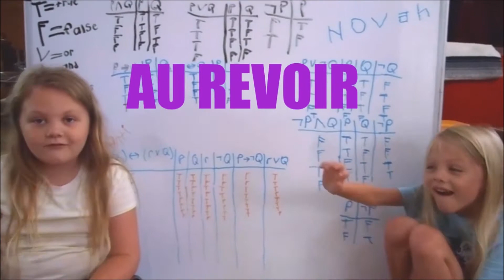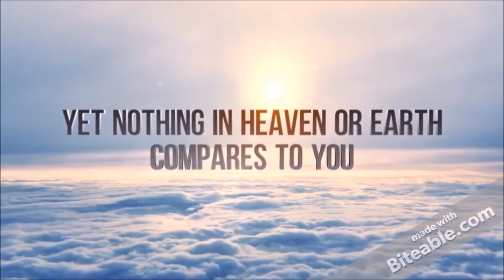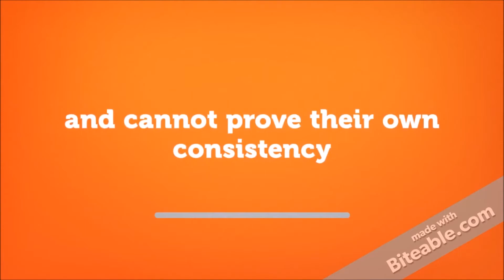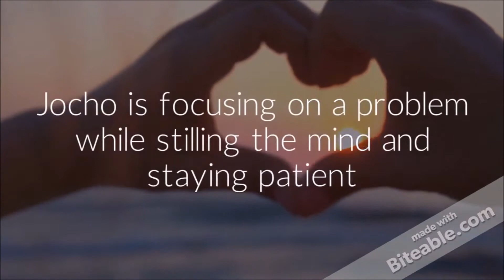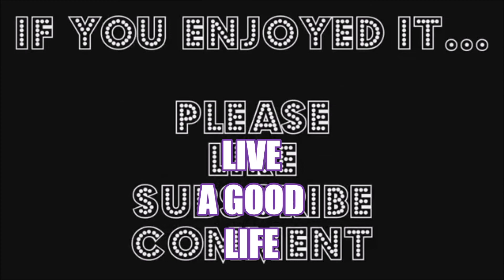Tzu Family Mixtape Big Fammin'